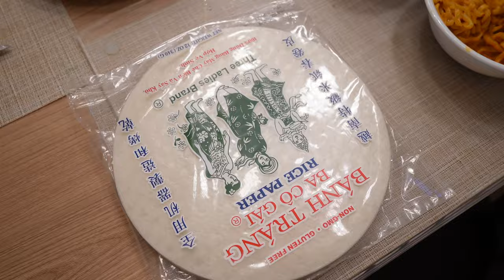Conociendo Los Nuevos Inquilinos + Mi Esposo No Puede Vivir Sin Mi + Se Están Perdiendo Los Paquetes